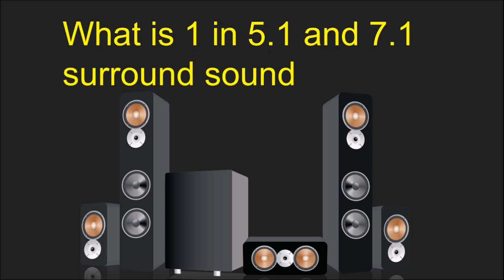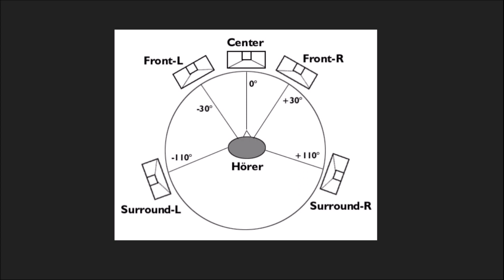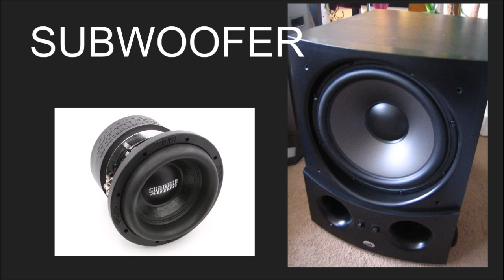what is the .1 in 5.1 ? what is the LFE channel ?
This video talks about the LFE channel  in surround systems .